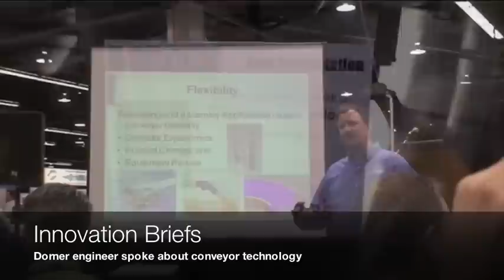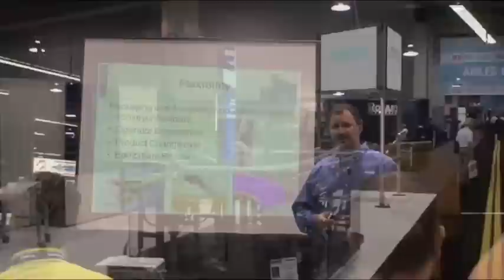WestPack 2010 - Dorner Conveyors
Take a virtual tour of Dorner's booth at WestPack, featuring new lines of conveyors, such as iDrive and AquaGard™.